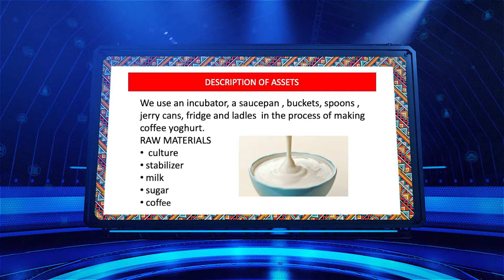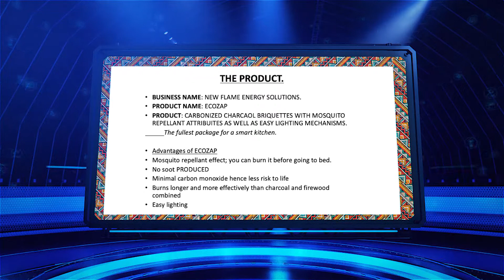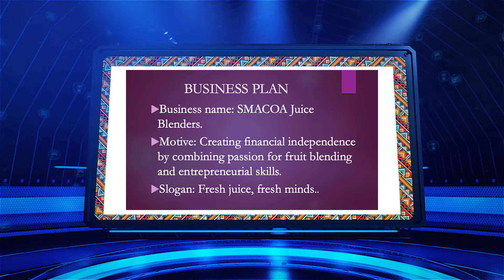SNSC 2019 Episode 4 Snippet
The students participate in the market place and the judges select the top four schools that move on to the Stanbic National Schools Championship, one from each region of the country. Each regional winner is awarded cash to invest in their business.

See who progressed.